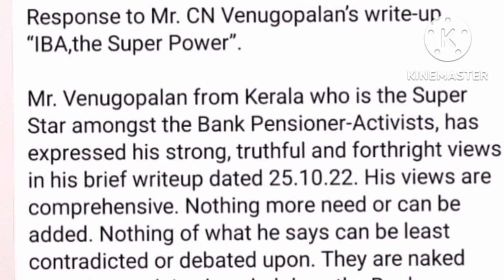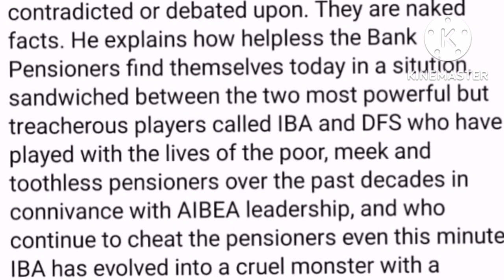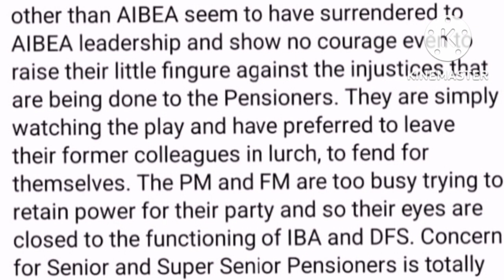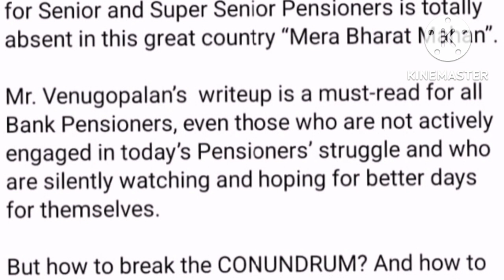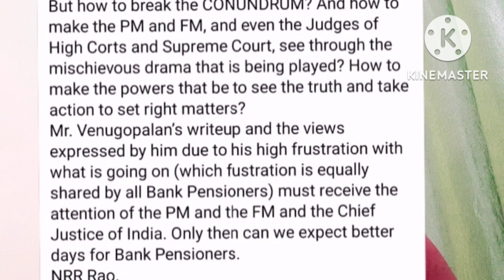IBA super power- Cheating Bank Pensioners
Response to Mr. CN Venugopalan’s write-up “IBA,the Super Power”.

Mr. Venugopalan from Kerala who is the Super Star amongst the Bank Pensioner-Activists, has expressed his strong, truthful and forthright views in his brief writeup dated 25.10.22. His views are comprehensive. Nothing more need or can be added. Nothing of what he says can be least contradicted or debated upon. They are naked facts. He explains how helpless the Bank Pensioners find themselves today in a sitution,  sandwiched between the two most powerful but treacherous players called IBA and DFS who have played with the lives of the poor, meek and toothless pensioners over the past decades in connivance with AIBEA leadership, and who continue to cheat the pensioners even this minute. IBA has evolved into a cruel monster with a Management Committee whose members have no integrity whatsoever even to avoid uttering blatant lies in front of the country’s highest Court. DFS has been misusing IBA to implement rules and procedures which are detrimental to Pensioners’ interests. These two powerful bodies are aided by the silent and indifferent attitude of the Prime Minister and the Finance Minister and even the Judiciary. The constituents of UFBU other than AIBEA seem to have surrendered to AIBEA leadership and show no courage even to raise their little fingure against the injustices that are being done to the Pensioners. They are simply watching the play and have preferred to leave their former colleagues in lurch, to fend for themselves. The PM and FM are too busy trying to retain power for their party and so their eyes are closed to the functioning of IBA and DFS. Concern for Senior and Super Senior Pensioners is totally absent in this great country “Mera Bharat Mahan”.

Mr. Venugopalan’s  writeup is a must-read for all Bank Pensioners, even those who are not actively engaged in today’s Pensioners’ struggle and who are silently watching and hoping for better days for themselves.

But how to break the CONUNDRUM? And how to make the PM and FM, and even the Judges of High Corts and Supreme Court, see through the mischievous drama that is being played? How to make the powers that be to see the truth and take action to set right matters?
Mr. Venugopalan’s writeup and the views expressed by him due to his high frustration with what is going on (which fustration is equally shared by all Bank Pensioners) must receive the attention of the PM and the FM and the Chief Justice of India. Only then can we expect better days for Bank Pensioners.
NRR Rao.